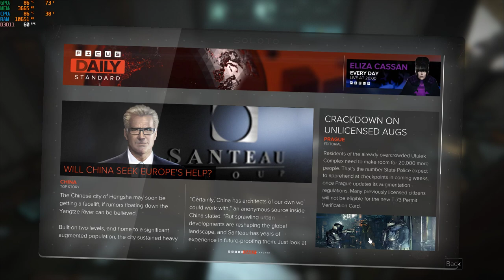deus ex mankind divided i5-12500h rtx 3050 ti 85w gddr6 2x8gb ddr4 part 7